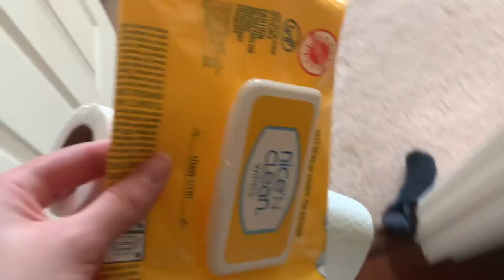UNBOXING MY NEW PHONE CASE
Posting Schedule-- Saturday 12;45 est
Bonus Videos on Sunday